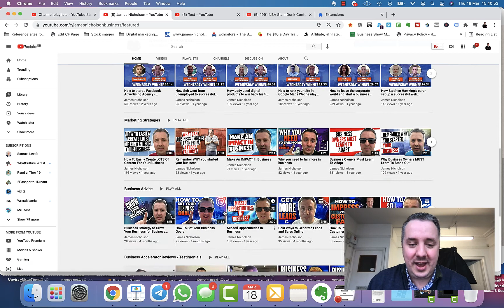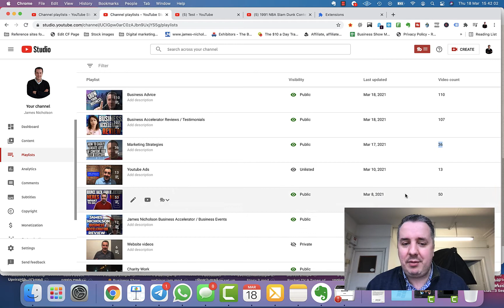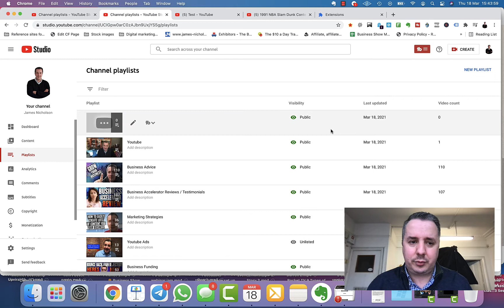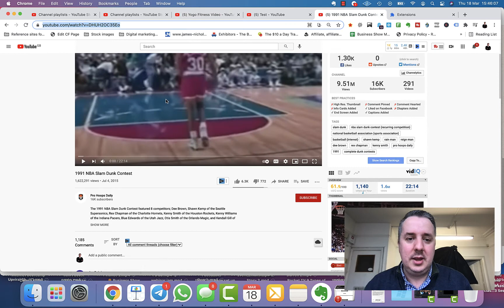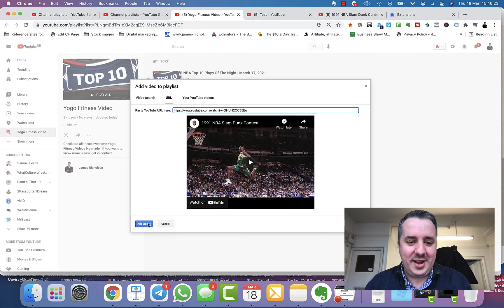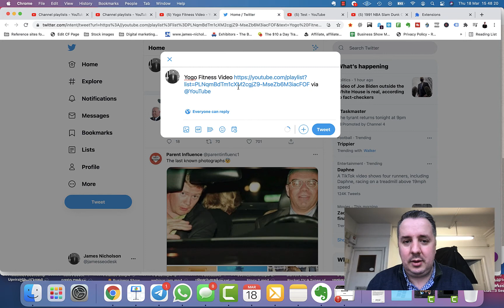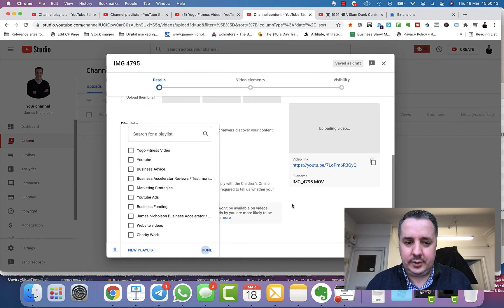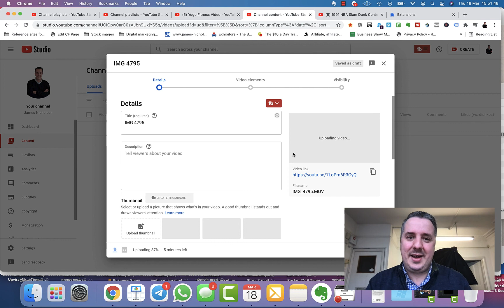How To Make A Playlist On YouTube (Brand New Way)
If you’re not familiar with YouTube playlists, it’s time to get on the internet’s genius YouTube feature. Click on this video to learn how.

A YouTube playlist is a series of videos that play in order or interchangeably automatically. When one video finishes up, the next one in the queue comes on screen without you doing anything.

YouTube playlists are the ultimate content feature tool for marketers. Instead of engaging your customers with just a single video, you could captivate them with multiple videos that come together to tell a bigger story.

30 Day Trial To The Business Growth Club £1 - £591 In Bonuses